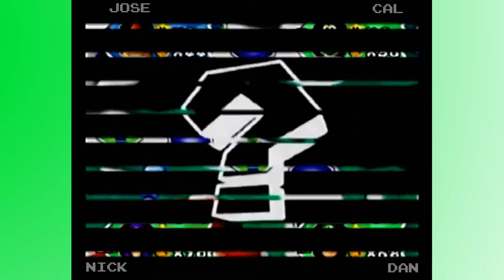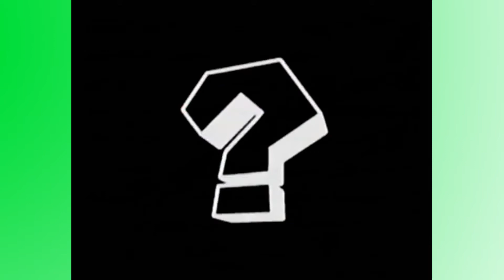4PG: Mario Party 3: Deep Bloober Sea #4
Here it is; the Finale of the longest Mario Party board we've ever played. And it gets even more intense after a lot of screw jobs last episode!